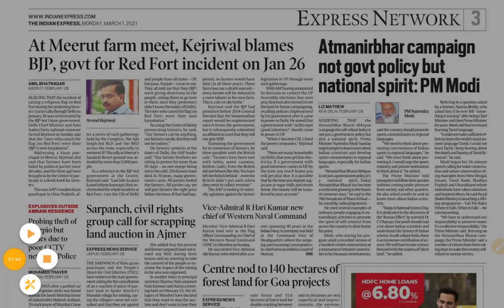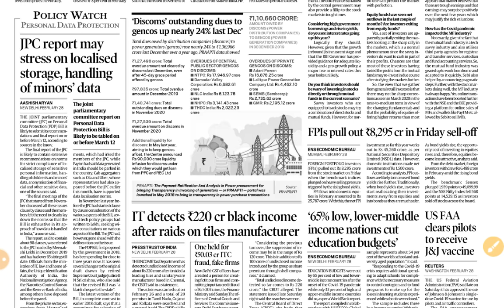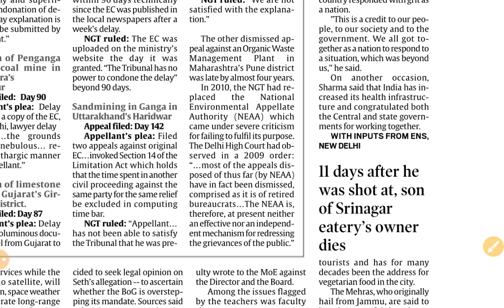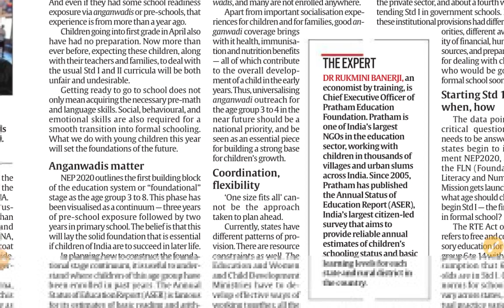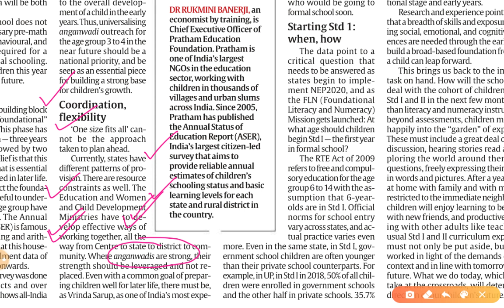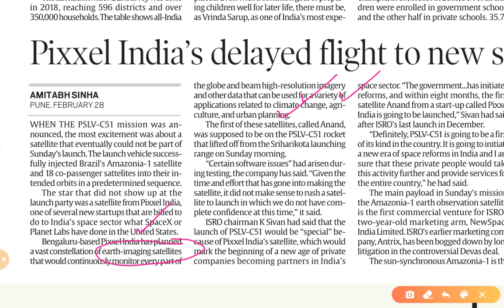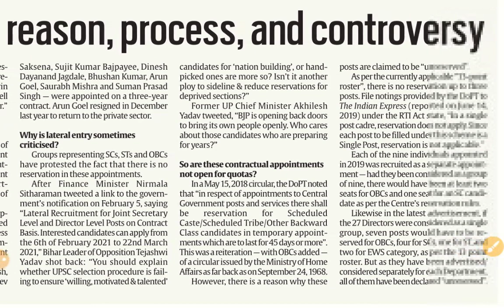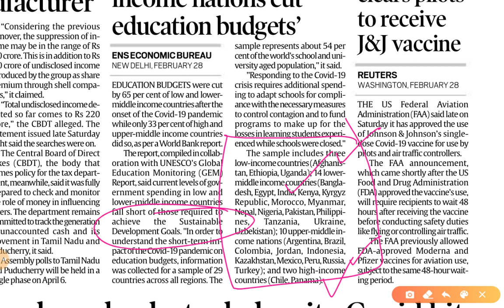1st March 2021 | Gargi Classes News Analysis and Important Topics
Indian Express important News in Hindi,

1st March 2021 | Indian Express Explained analysis | The Hindu Editorial  Analysis | The Hindu Editorial Discussion |  Daily Indian Express Explained Analysis in Hindi | current affairs for UPSC CSE/IAS |  Daily current affairs for RPSC RAS by Gargi classes.